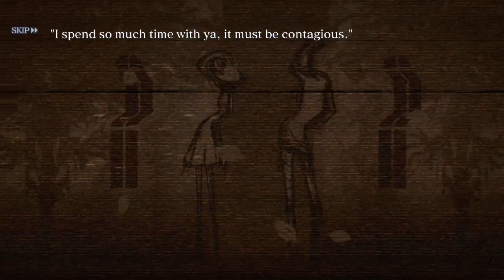CRYSTAR *Gameplay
Gameplay do game CRYSTAR, explorando um fase 100%.